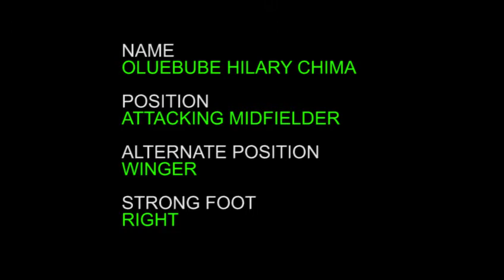Oluebube Hilary Chima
Best of Olaebube Hilary Chima!!!